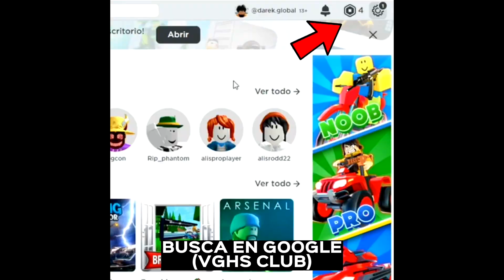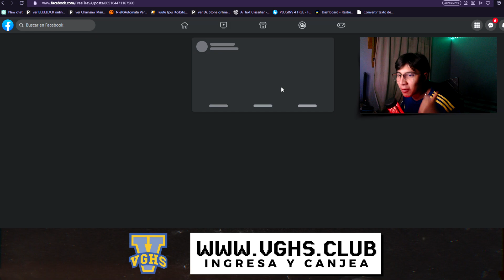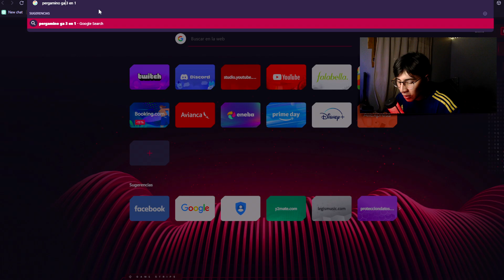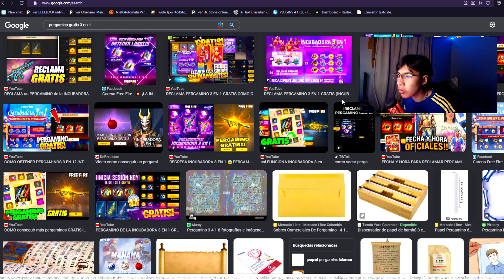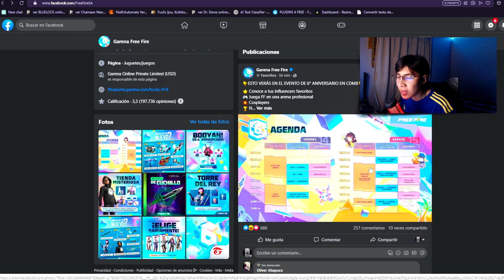FECHA Y HORA INICIA SESIÓN RECLAMA PERGAMINO GRATIS para INCUBADORA 3 EN 1 2023 😱 Agenda Semanal ff